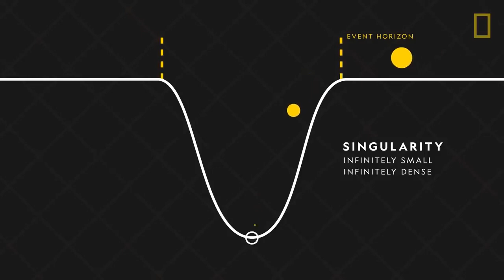Black Holes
Black holes are some of the most mysterious and fascinating objects in the universe. They are regions of space where an enormous amount of mass is concentrated in a tiny volume, with gravity so strong that not even light can escape.

There are three main types of black holes:

Stellar-mass black holes are formed when massive stars collapse at the end of their lives. They can have masses up to 100 times that of the Sun.
Intermediate-mass black holes are thought to exist in the centers of some globular clusters, which are groups of hundreds of thousands of stars. They can have masses up to 100,000 times that of the Sun.
Supermassive black holes are found at the centers of most galaxies, including our own Milky Way. They can have masses millions or even billions of times that of the Sun.
Black holes are invisible, but we can infer their existence from the effects of their gravity on the surrounding matter. For example, we can see how stars are orbited by a massive invisible object at the center of our galaxy.

Scientists are still learning about black holes, but they have made great progress in recent years. In 2019, the Event Horizon Telescope (EHT) collaboration released the first ever image of a black hole, located at the center of the galaxy Messier 87. This was a major breakthrough in astronomy and has helped us to better understand these mysterious objects.

Here are some of the things we know about black holes:

They have an event horizon, which is a boundary beyond which nothing, not even light, can escape.
They have an immense gravitational pull.
They can emit radiation, such as Hawking radiation.
They may be the source of powerful jets of particles.
Black holes are still a mystery, but they are one of the most fascinating objects in the universe. We are learning more about them all the time, and they continue to challenge our understanding of physics.